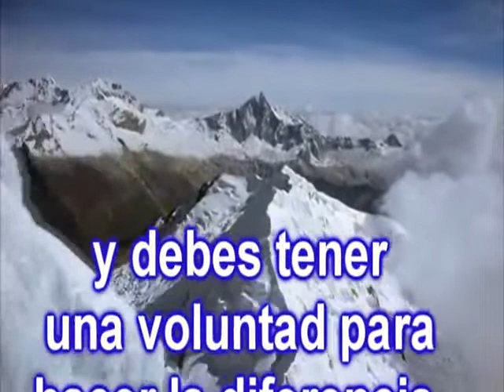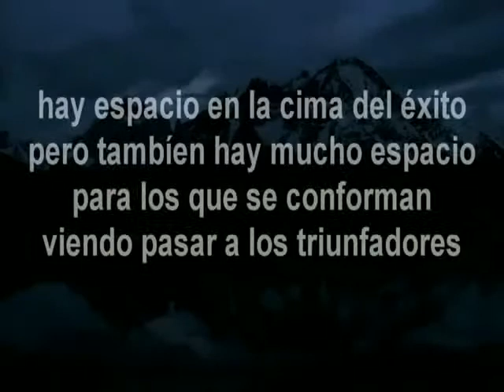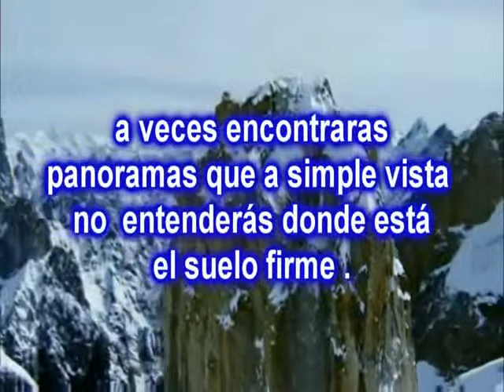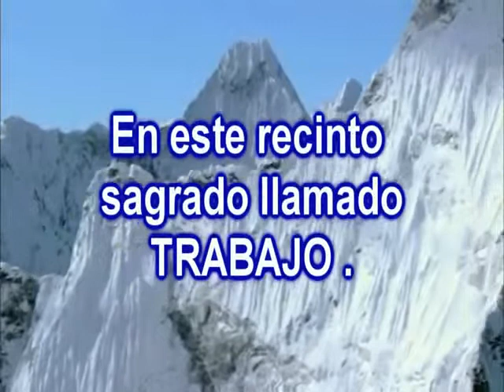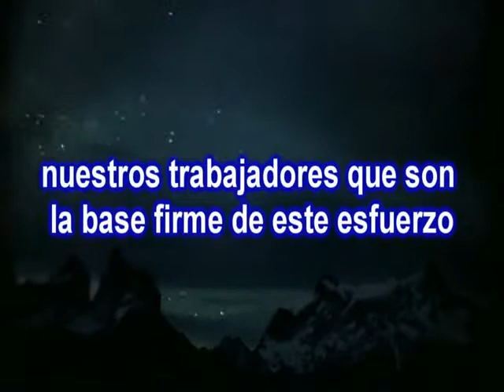MOTIVACION Y AUTOESTIMA VpP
Video que acompaña la formación juvenil empresarial porque invita a quererse y luchar para cumplir grandes cosas en la vida.